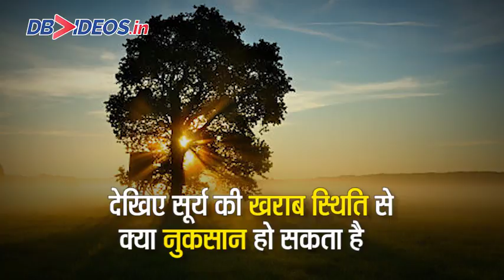इस ग्रह दोष से होती हैं हार्ट अटैक जैसी बीमारियां, जानें क्या है उपाय